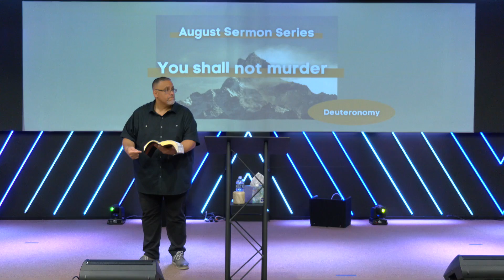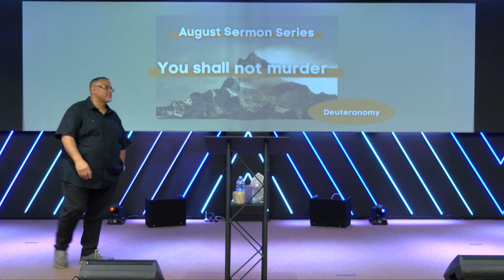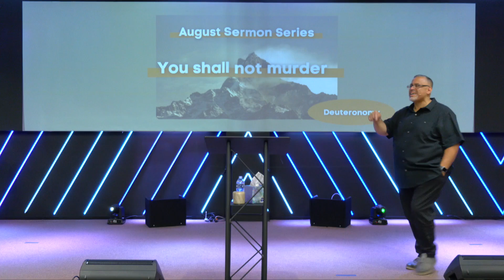Obedience Over Sacrifice: You Shall Not Murder (Sunday)